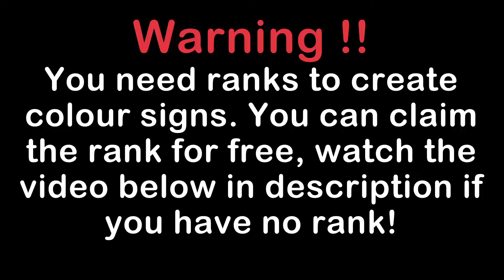How make coloued sign in The Archon Skyblock?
&a Green &b Skyblue &c Red
&d Pink &e Yellow &f White
&1 Dark Blue &2 Dark Green &3 Cyan
&4 Dark Red &5 Purple &6 Orange
&7 Light Gray &8 Gray &9 Cyan Blue
&0 Black